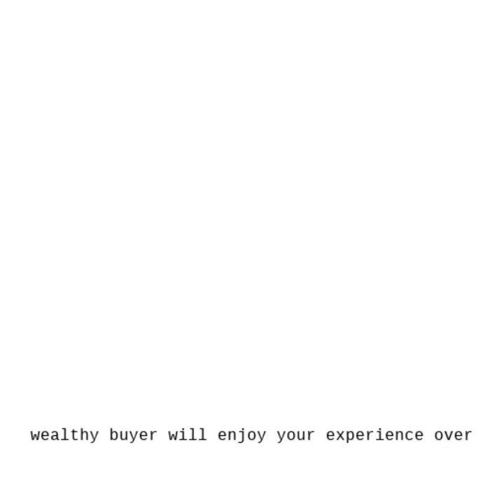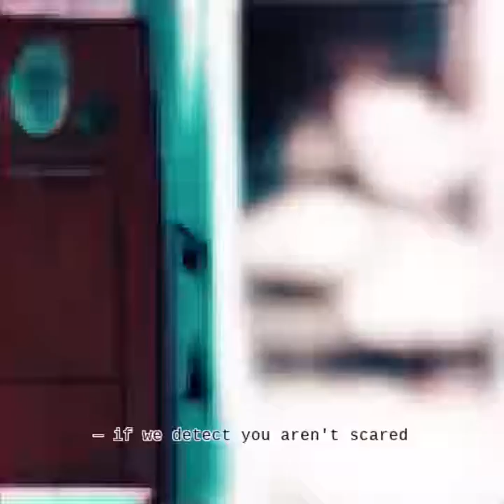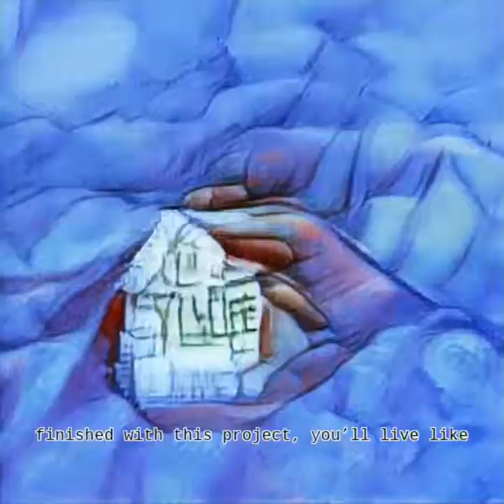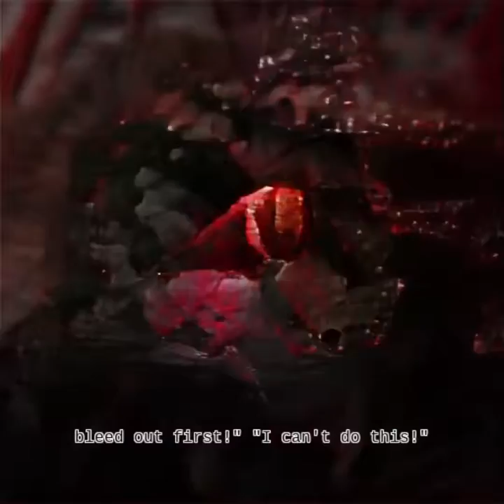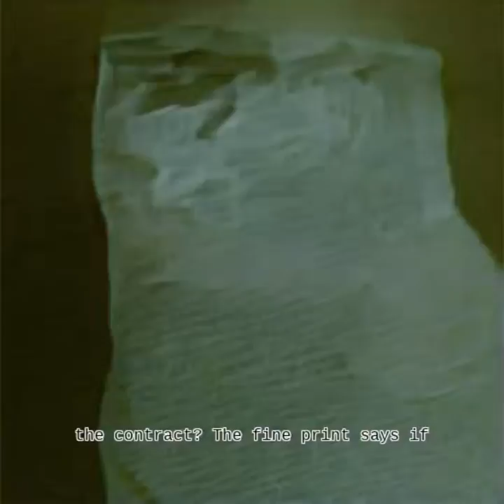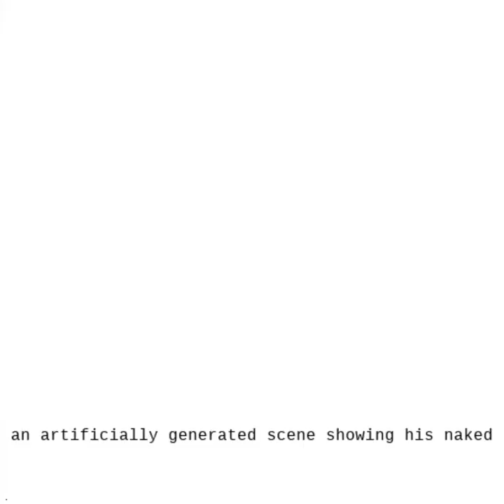AI visualizes a short story from r/shortscifistories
For this project, Story2Hallucination collaborated with reddit user BobiOSGamer to visualize his short story "A True Work of Art." Story2Hallucination is an AI algorithm that automatically converts text into visualizations.